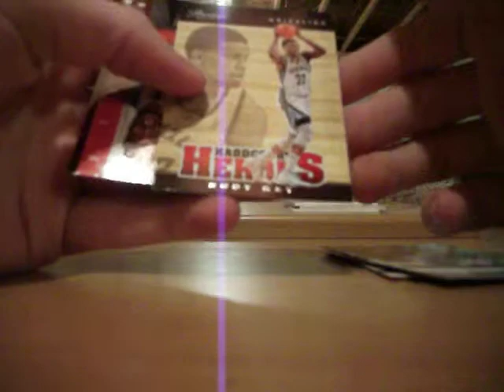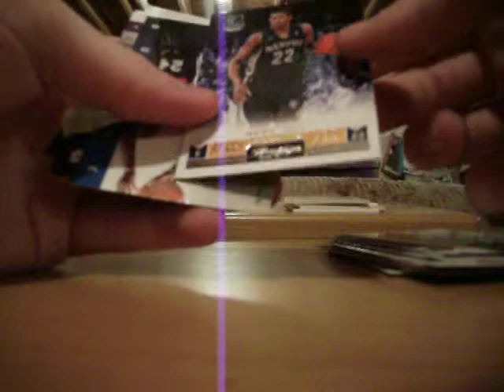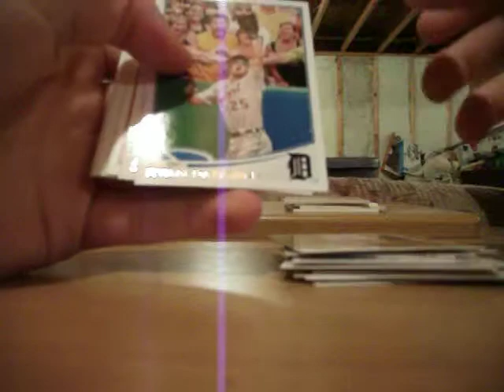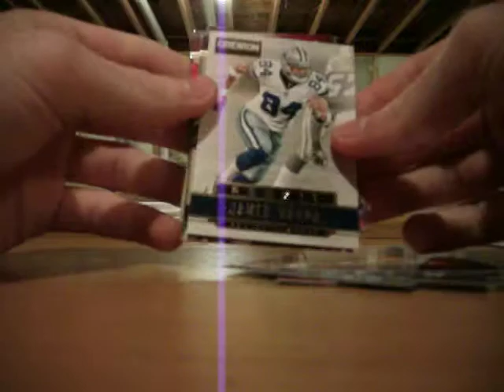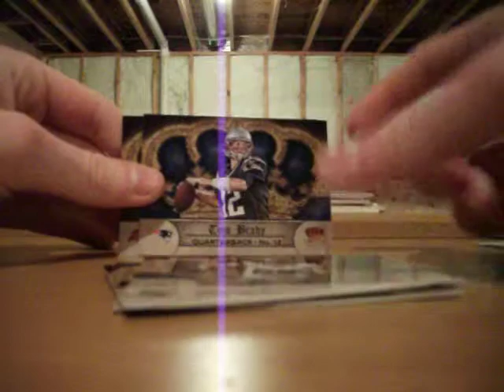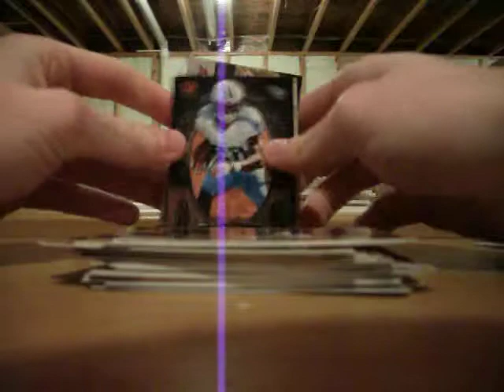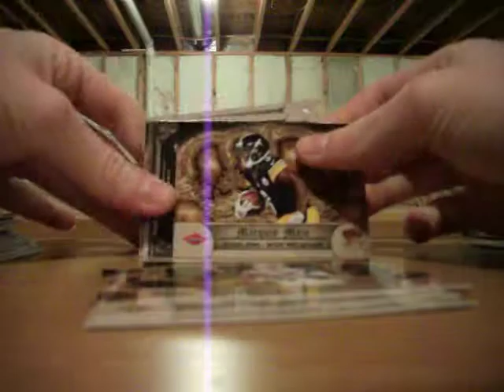BIG Retail Pack Break Part 2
Lmk if you want anything.